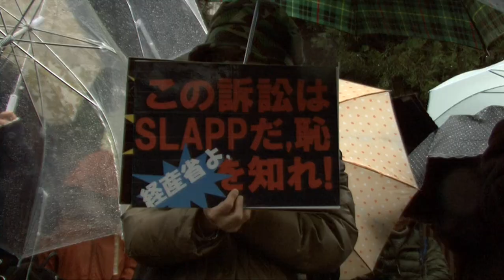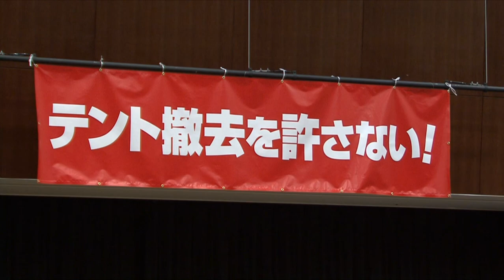経産省前の「脱原発テント」に立ち退き命令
東京・霞ヶ関の経済産業省前の「脱原発テント」について、国がテントの代表者２人にテントの撤去などを求めている裁判の判決が２６日、東京地方裁判所であった。村上正敏裁判長は「表現の自由の行使という側面はある」としながらも、「国が明け渡しを求めることは権利の乱用ではない」として、テントの撤去や過去の土地使用料として１１４０万円の支払いを命じた。被告の１人である淵上太郎さんは、「テントは脱原発運動そのものだ。日本の原発が全部なくなるまで頑張る」と撤去に応じない考えを示し、控訴する方針。